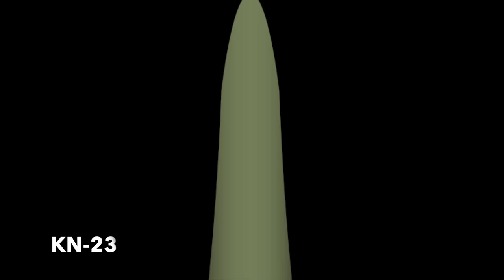Kim Jong-Un vs. Ukraine - Russia's North Korean Missiles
North Korean leader Kim "Rocket Man" Jong-un has been selling ballistic missiles to Russia, which has started using them against Ukraine. They first appeared in late December 2023. Find out what's going on...

Sources:
- 'Explainer: Where did Russia get its North Korean missiles?' by Josh Smith, Reuters, Jan. 5, 2024
- 'Russia hits Ukraine with North Korean KN-23 ballistic missiles' by Dylan Malyasov, Defense Blog, Jan. 5, 2024
'US Accuses North Korea of Shipping Arms to Russia Including KN-23 Ballistic Missiles', Defence News, 26 Nov. 2023

Credits: The National Archives; Library of Congress; Dmitriy Pichugin; Geoarchive